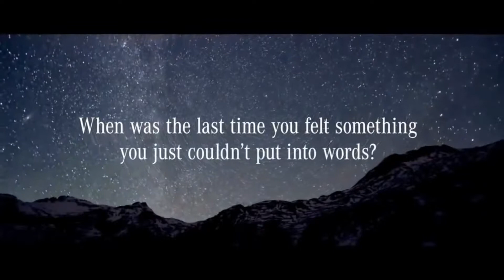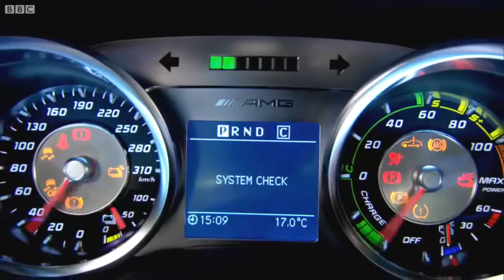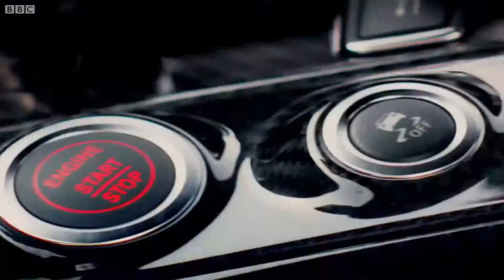Mercedes AMG | Ah my god! ad | Benz Truck